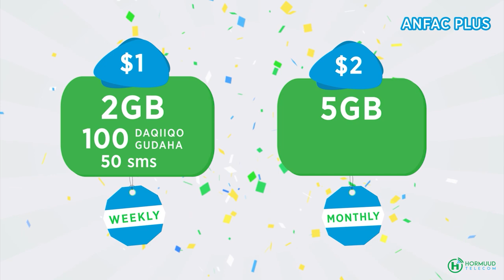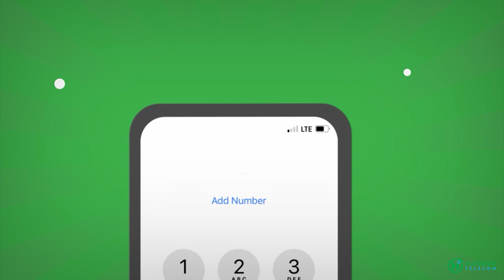Xildhibaan Maxamad Cabduqadir"Waxa kaliya oo inoo furan waa in dagaalkaasi wejigiisa Labaad "